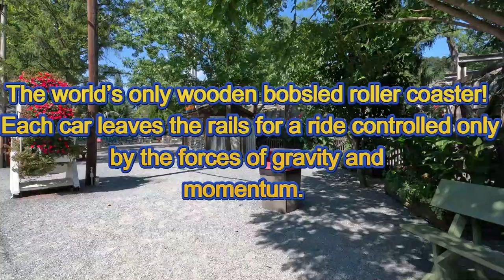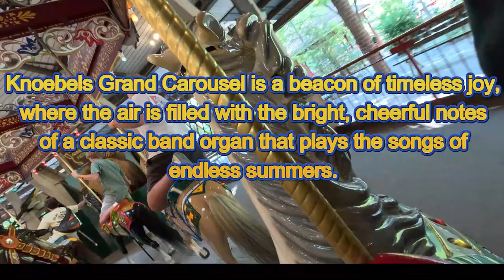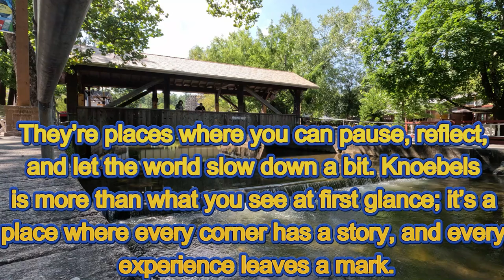Epic Knoebels Adventure: Embarrassing Screams, Soaked on the Log Ride,(VULGAR) and Filming Fails!"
Join me on a wild ride through Knoebels Amusement Park! 🤪 From my hilariously embarrassing screams on the roller coaster to getting absolutely drenched (and dropping a few choice words) on the log ride, this trip was anything but ordinary. Plus, watch as I get stopped from filming not once, but twice! 😅 You won't want to miss this crazy adventure filled with laughs, surprises, and a whole lot of fun.